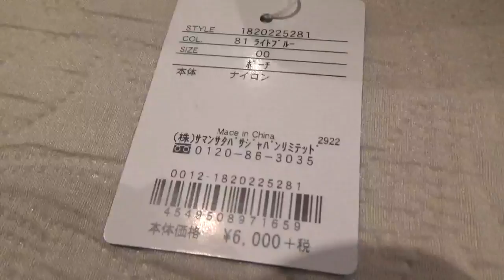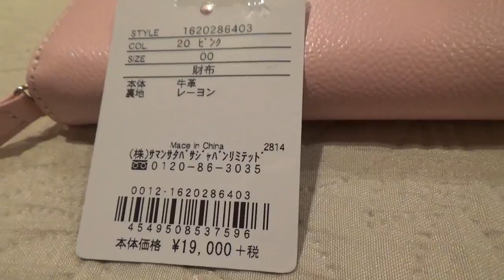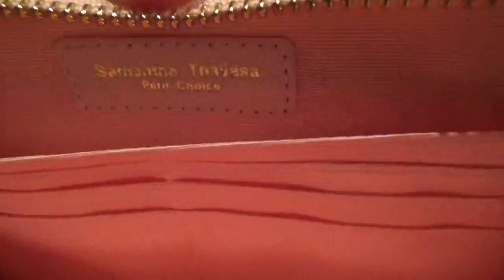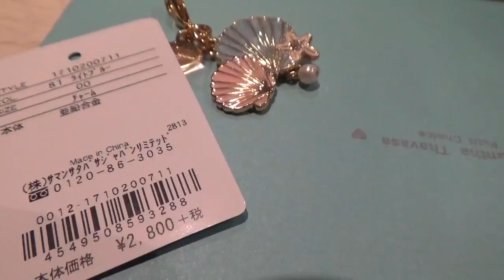サマンサタバサプチチョイスの夏福袋と新幹線の夏グッズを開封！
サマンサタバサプチチョイスの夏福袋ハッピーバッグ と新幹線の夏グッズを開封！